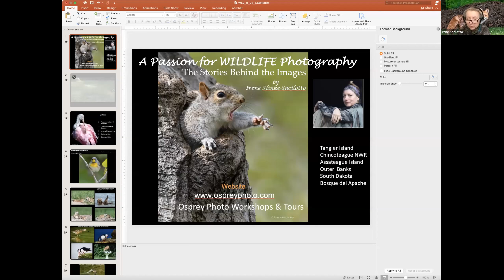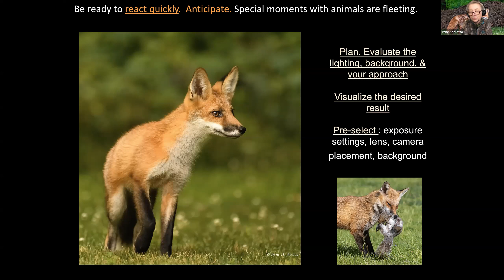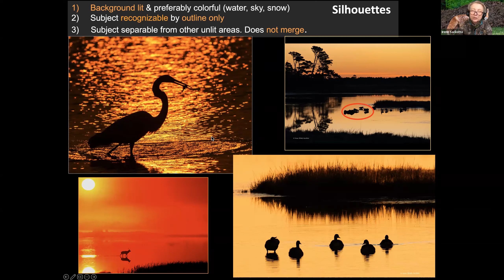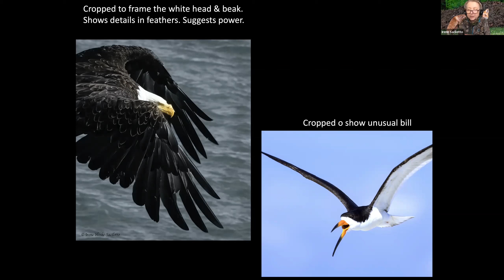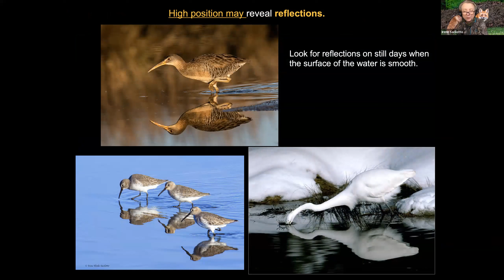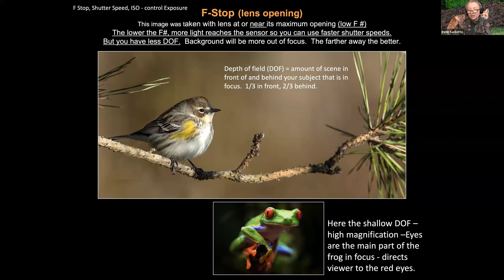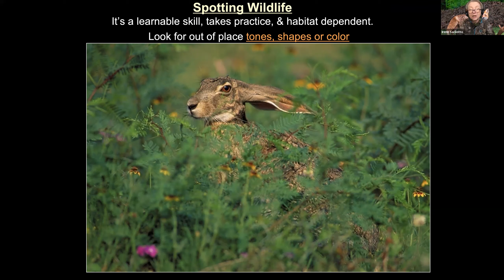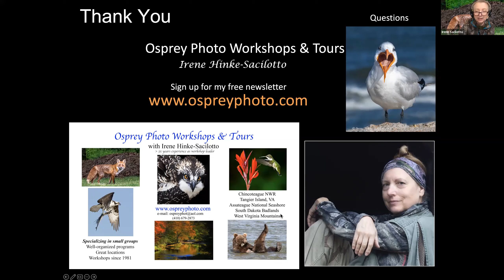2023-02-10 Speaker Night: Irene Hinke Sacilotto - "A Passion for Wildlife Photography"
Irene discusses “A Passion for Wildlife Photography”.

Since 1979, Irene has led numerous tours under the auspices of Osprey Photo Workshops and Tours, and has conducted many photographic workshops for zoos, nature centers, and organizations like the National Wildlife Federation and the Assateague Island Alliance. She regularly lectures at Johns Hopkins University and conducts seminars for other educational institutions, retirement communities, and bird and photo clubs including the New England Council of Camera Clubs.  Workshops and classes cover nature, wildlife, garden, and travel photography plus programs on locations such as the Brazilian Pantanal, Iceland, and Chincoteague. Irene’s “How To” articles have appeared in many national publications.

Her photography has appeared in numerous magazines as well as many books, calendars, note cards, and posters for national campaigns.

Irene’s degrees in biology and chemistry, and her strong background in the environmental science field, add to her already impressive credentials.

Irene has contributed more than 70 images to Chincoteague National Wildlife Refuge’s new Herbert H. Bateman Administrative and Education Center and other interpretive displays. Many images displayed in the exhibit appear in Irene’s book "Chincoteague National Wildlife Refuge, An Ecological Treasure".

In the past 30 years, Irene has led over 200 programs in more than 80 locations in the United States and abroad. When developing workshops and tours, she researches locations thoroughly, creating itineraries that provide participants with optimal photo opportunities.